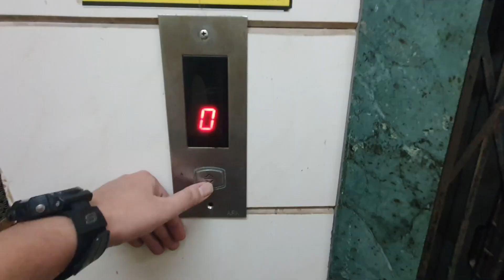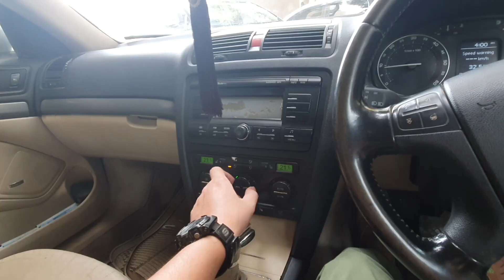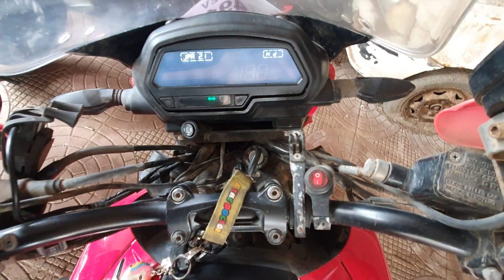PROBLEMS IN DOMINAR 400 POST LOCKDOWN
Hello guys

link to buy heated hand grips

link to purchase the front fender and Windsheild for dominar :
or you can call and order  : 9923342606...

for crash guards, Saddle Stay, Top Rack, Knuckle Guards, Windshield,  Number Plate holder